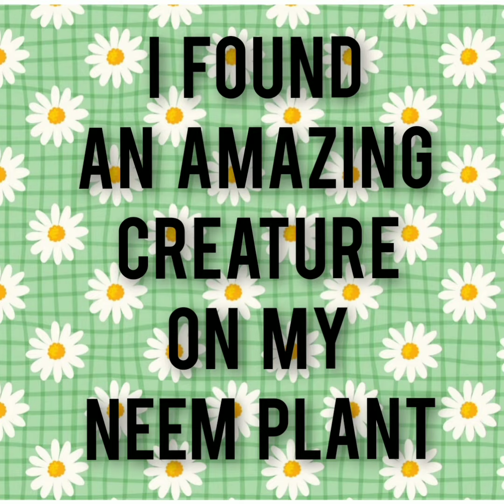Cute Little Creature On My Neem Plant 🌿💚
Hello everyone

I found a cute little being on my neam plant

Credits to Inshot app for editing

Credits to Collage Maker for editing of photos

Credits to Canva app for the thumbnail